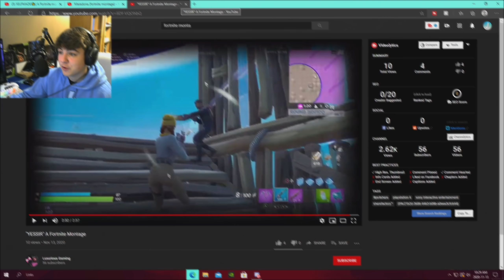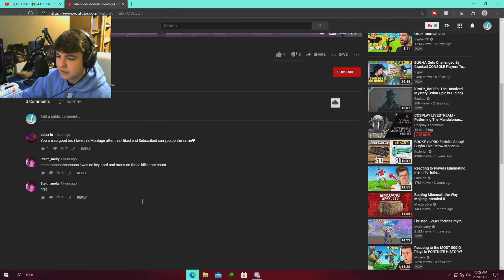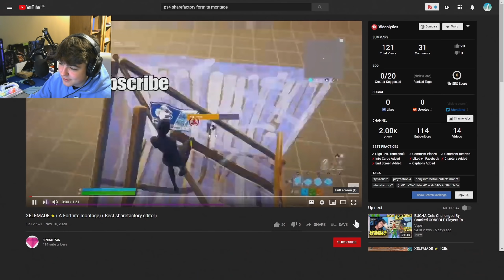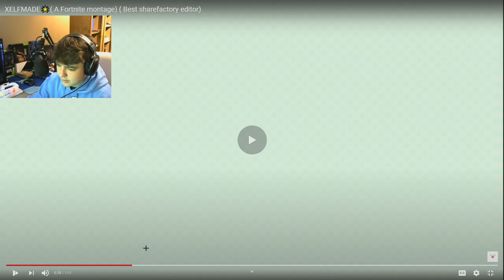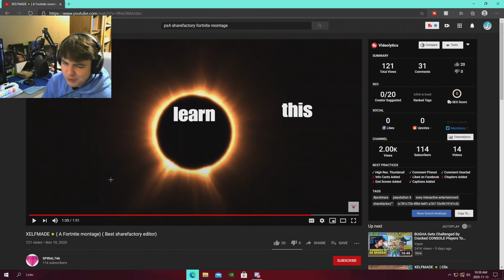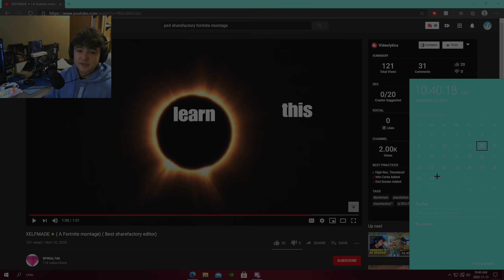Reacting to the *WORST* Fortnite Montages...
In today's video I react to some of the worst Fortnite Montages I've Seen in Terms of Editing.

SOCIALS:
📺 - joshyytv
🐦 - joshyy_tv

Streaming PC Keyboard
Monitor (Main)
Mousepad (Similar)
Elgato HD 60S
Microphone (Studio)
Microphone (USB)
Mouse Bungee

I am a 16 year old Gamer that loves streaming, or is it a 16 year old Streamer that loves gaming? I stream mostly Fortnite and I love to play competitive with my friends. Every sub I get allows me to put out more high quality content just like this video.